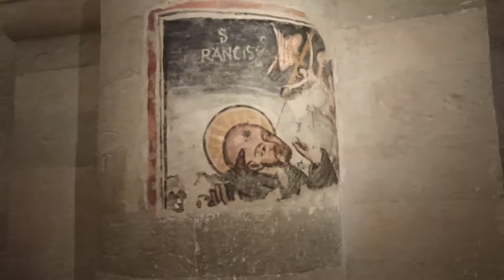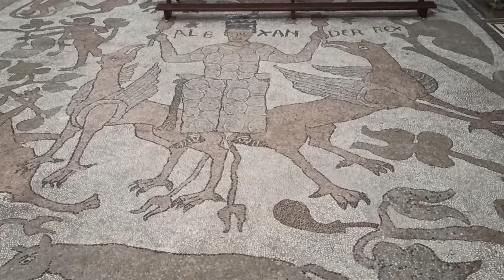Pilules d'art, la Cathédrale d'Otrante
Pilules d'art,  visite de la Cathédrale d'Otrante